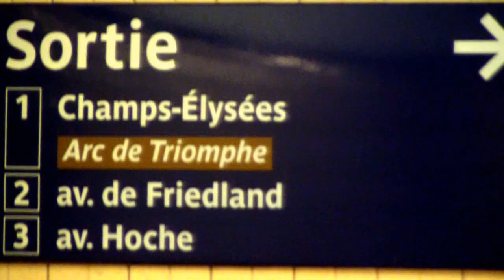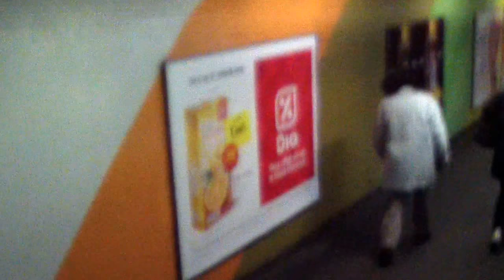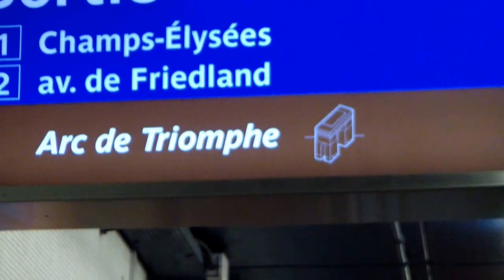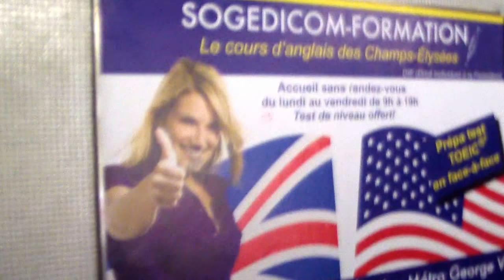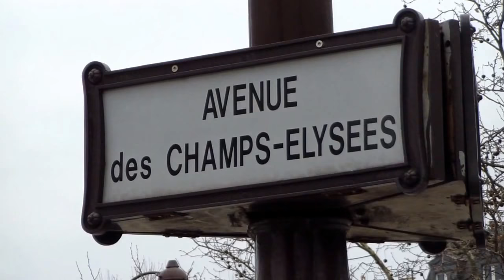Triumph Arch. Arco do Triunfo. Arc de Triomphe. Paris, France.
Adriano Santos de Oliveira
English Teacher and Translator/Interpreter
Profesor de Español y Traductor
Professeur de Français